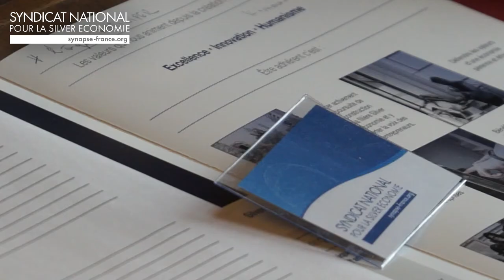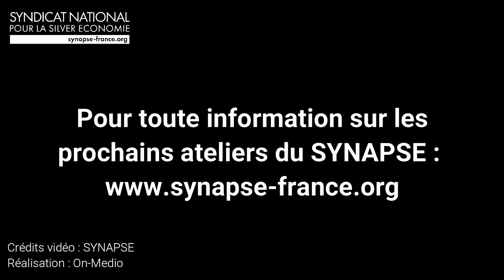Atelier SYNAPSE Financement du Bien Vieillir et Silver Economie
Retour sur l'atelier du SYNAPSE, Syndicat National Pour la Silver Economie, sur le thème "le financement du bien-vieillir, des solutions et des propositions".